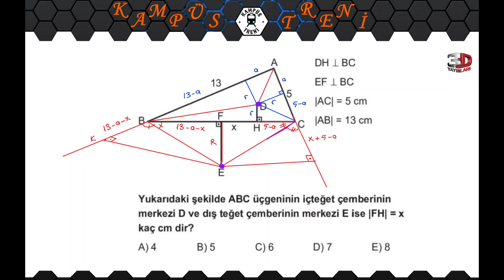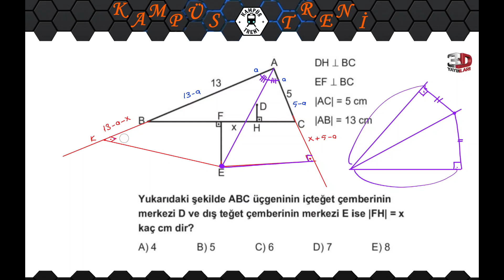Olimpiyattan Beter 3D AYT Geometri (Ali Sami"ye)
3D çok kaliteli soru...